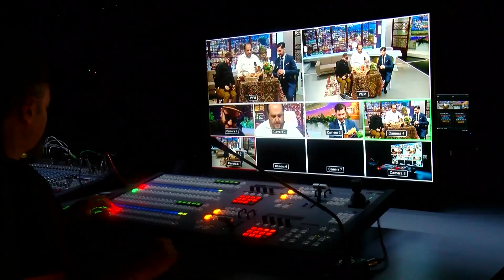POSTV ღამის შოუ | მუსიკალური თამაში საჭმელებზე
ნუგზარ ყალაბეგაშვილის საყვარელი გვერდი - გართობის უკიდეგანო ფეშტემა